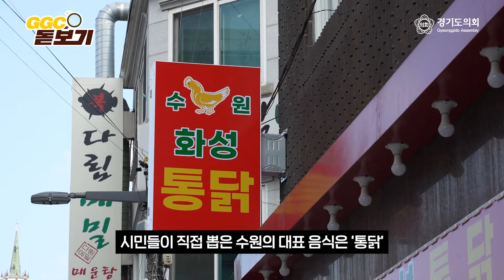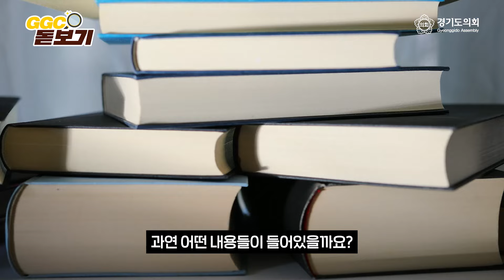🎁댓글 EVENT🎁 먹으러 갈게! 응 육성할게! 전국 최초로 등장한 이 조례는?｜🔍GGC 돋보기 10화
여러분은 여러분의 가슴을 설레게 하는 일이 있으신가요?
수많은 가슴 설레는 일 중 절대 빠질 수 없는 건
아무래도 "여행🧳"이 아닐까 싶은데요?

그런 여행에서도 절대 빼놓을 수 없는 것이 바로
"음식🍽️" 아닐까요?

"먹으러 떠난다"는 말이 생길 만큼
여행지의 특색있는 음식을 경험하는 것이 트랜드로 자리 잡으면서
관련 관광 상품들도 많이 출시되기도 했습니다.

경기도에서도 이런 흐름에 발맞춰
관광 산업을 육성할 수 있는
"경기도 음식관광 콘텐츠 산업 육성 및 지원 조례"를 발의했습니다.

경기도 지역 특산물부터 이를 이용한 지역축제까지!
본 조례에 대한 더 자세한 내용,
영상으로 함께 확인해 볼까요?

'🔍GGC 돋보기' 이벤트

🎁이벤트 기간
8월 20일(화) 17시 ~ 8월 23일(금) 23시 59분까지

🎁참여 방법
1. 경기도의회 유튜브 구독!
2. 본 영상 시청 후, 좋아요👍 누르기!
3. 경기도 지역 특산물과 이를 활용한 경기도 지역 축제를 댓글로 소개하기!

🎁이벤트 경품
치킨 기프티콘 (10명)

🎁당첨자 발표
8월 27일(화), 영상 댓글에서 확인하세요!